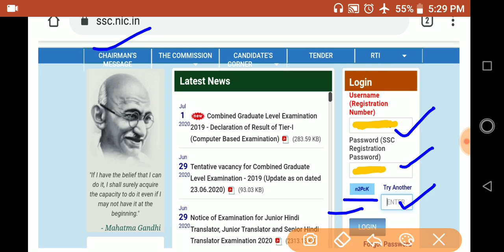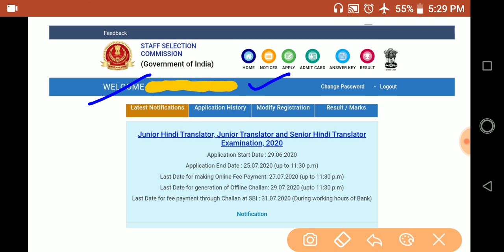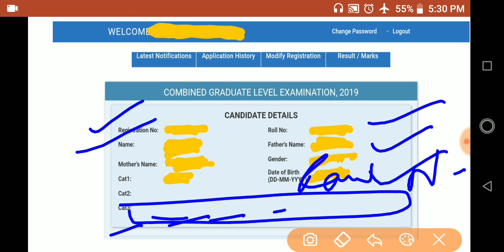SSC CGL 2019 Tier-1 MARKS OUT | SSC CGL 2019 RESULT OUT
ssc,ssc cgl 2019,ssc cgl 2019 tier 1 marks out, ssc cgl tier 1 marks out 2019,ssc result 2019, ssc marks cgl 2019